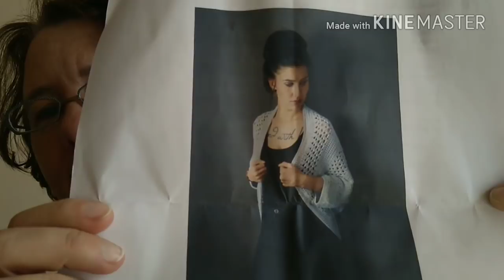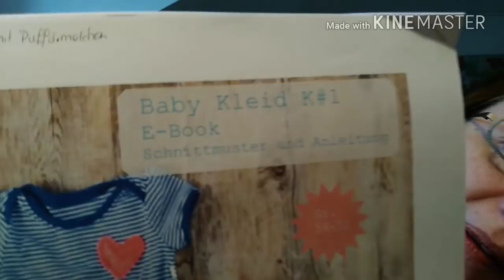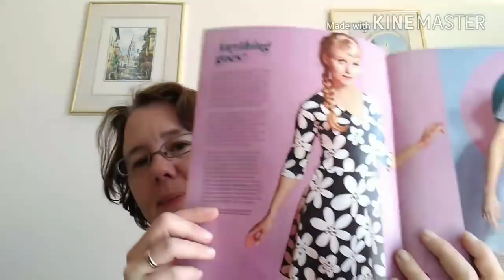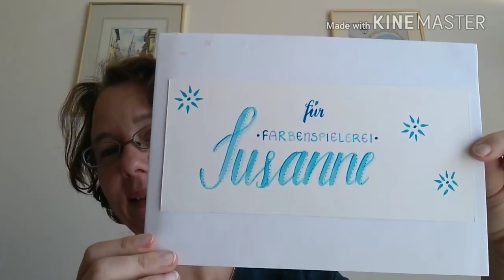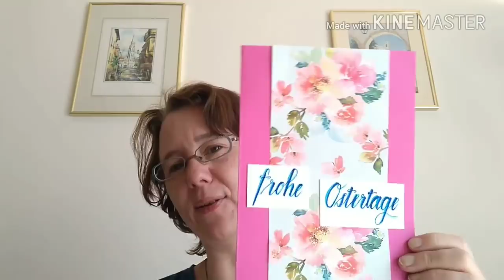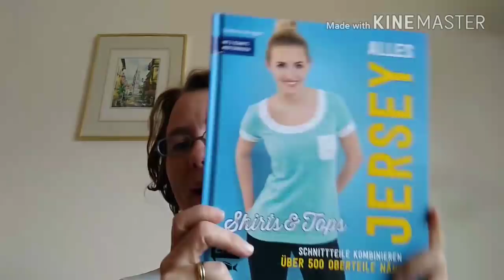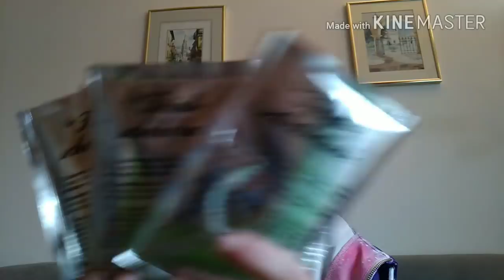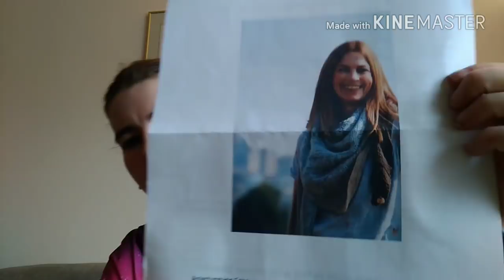Farbenspielerei Folge 31 *Noch mehr Technikprobleme*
Herzlich Willkommen bei meinem Handarbeitspodcast und viel Spaß beim Anschaun meiner neuer Folge.

Ganz besonders am Herzen liegt mir das große Stricktreffen in Memmingen. Hier findet ihr die Infos dazu